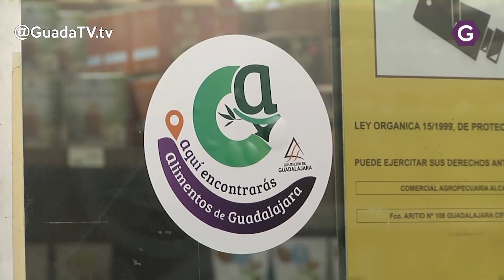Ayudas directas de hasta 400 euros para los trabajadores en ERTE que no recuperen su empleo. GuadaTV